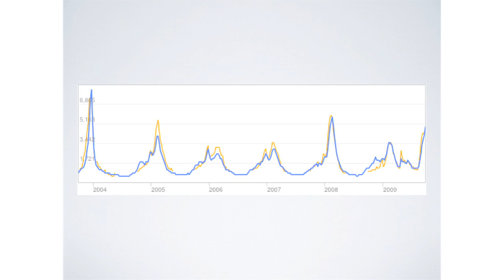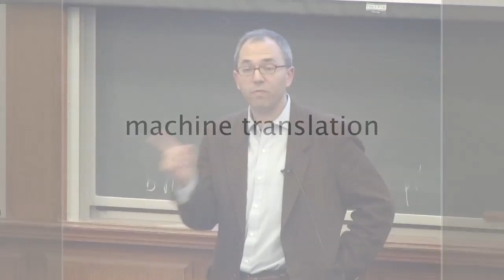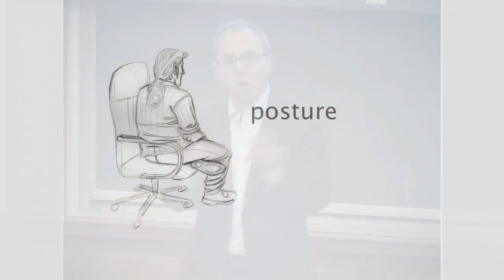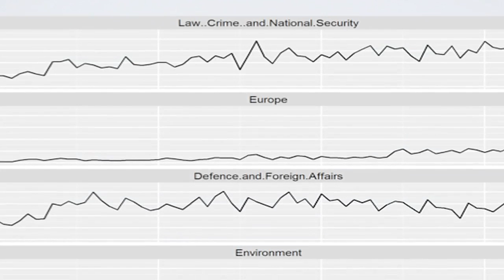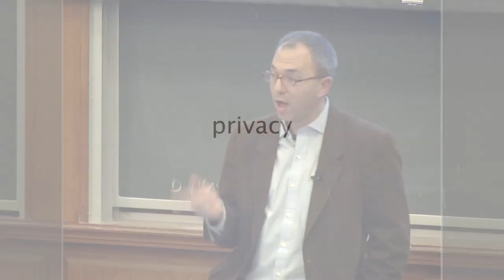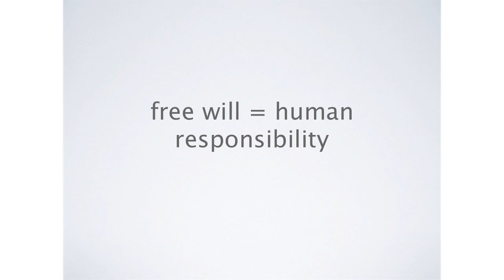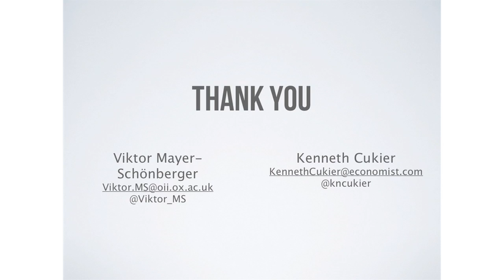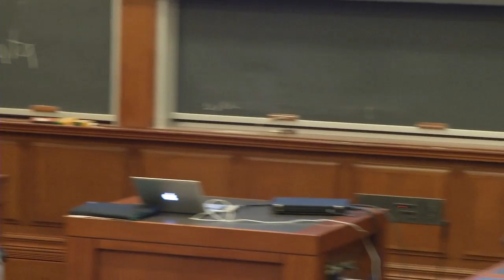Book Talk: Viktor Mayer-Schönberger and Kenneth Neil Cukier on Big Data - and its Dark Side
The power of big data—analyzing huge swaths of information to uncover insights and make predictions that were largely impossible in the past—is poised to transform business and society. Yet there is a dark side. Privacy is eroded like never before. And a new harm emerges: predictions about human behavior that may result in penalties prior to actual the infraction being committed. In this talk Viktor Mayer-Schönberger—Professor of Internet Governance and Regulation at Oxford—and Kenneth Neil Cukier—Data Editor of The Economist—take a look at big data's power, the dangers it poses and how to address them.